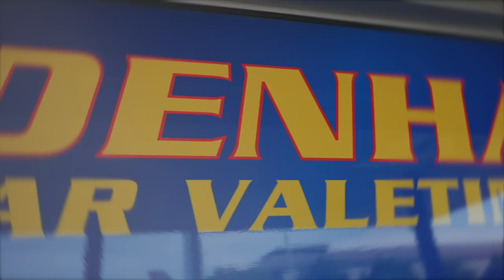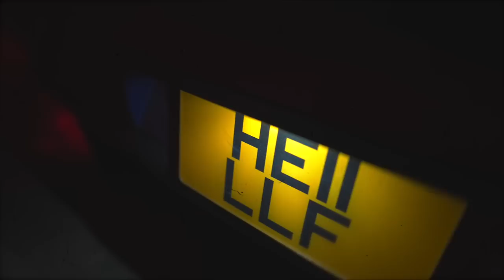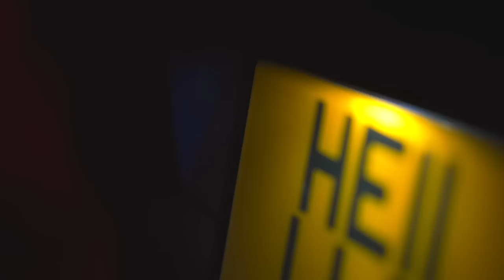FINAL POV DRIVE IN MY 914BHP DODGE HELLCAT!!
✘ WIN My 914bhp dodge hellcat for £14.99